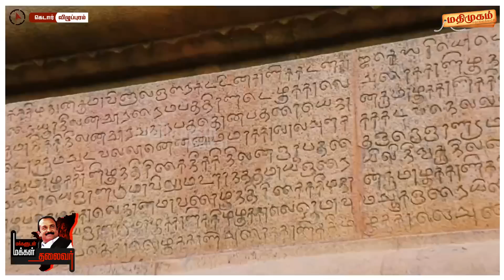உதயசூரியன் வெல்வான் - வைகோ மாஸ் பேச்சு | Vikravandi ByElection